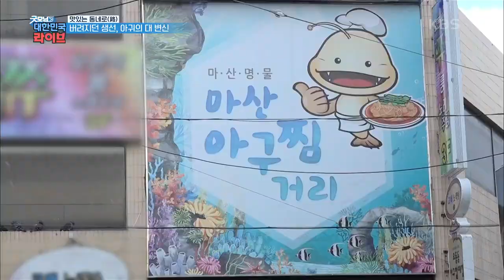버려지던 생선, 아귀의 대변신 '마산에서 만난 아귀찜 이야기' KBS 211110 방송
[맛있는 동네로(路)] 버려지던 생선, 아귀의 대변신
쫄깃한 식감과 매콤함의 환상적인 조합
음식 평론가 황광해가 마산에서 만난 아귀찜 이야기